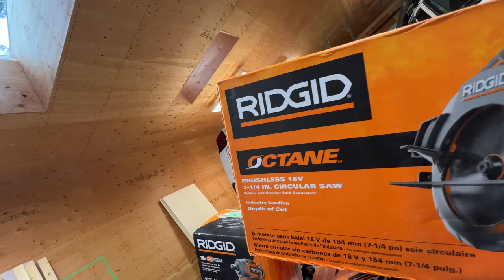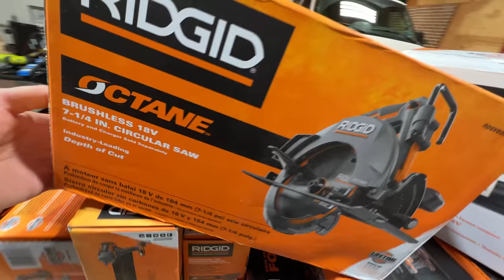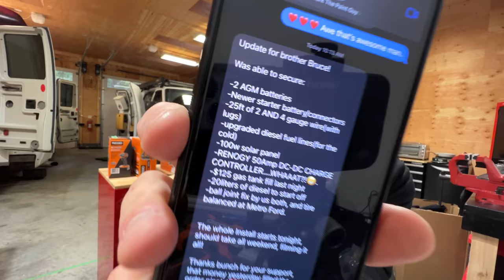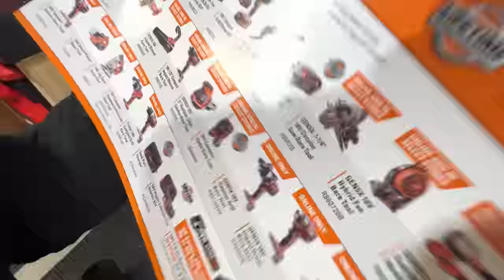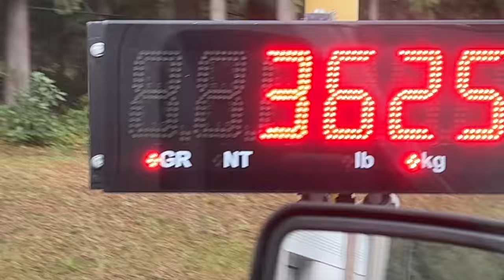This Whole VAN LIFE SHOP Thing JUST GOT REAL... WANNA BUILD A VAN???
FINALLY The Shop Is All Kitted Out With Tools! I AM SO PUMPED for all the things we are gonna build together and all the people we are going to help. ITS GONNA BE A GOOD YEAR.